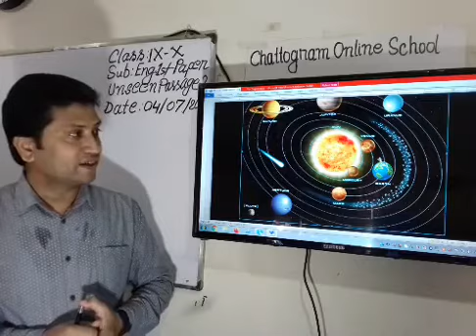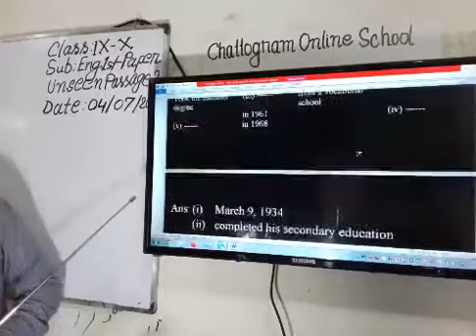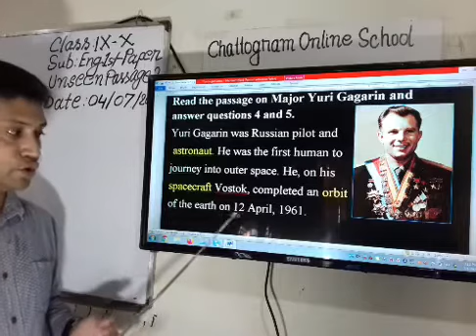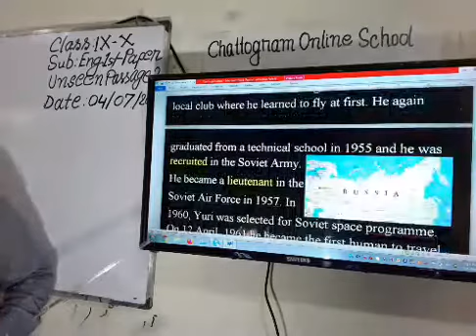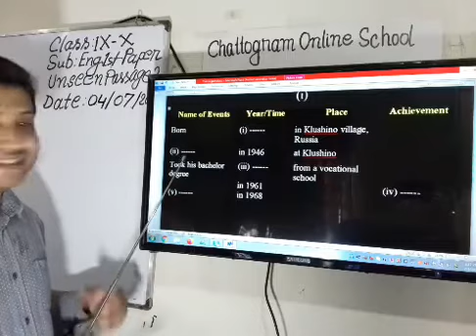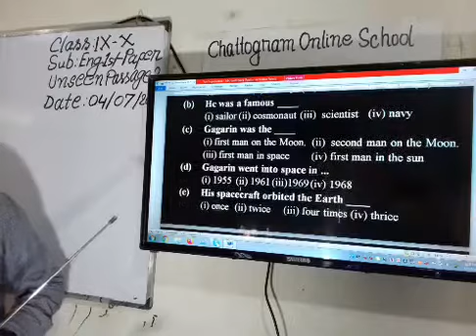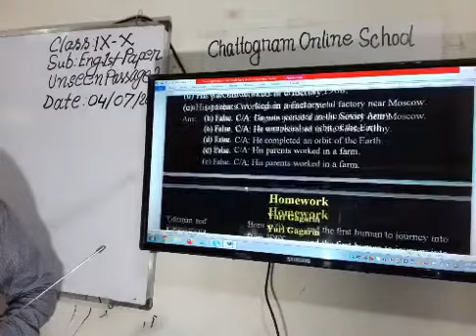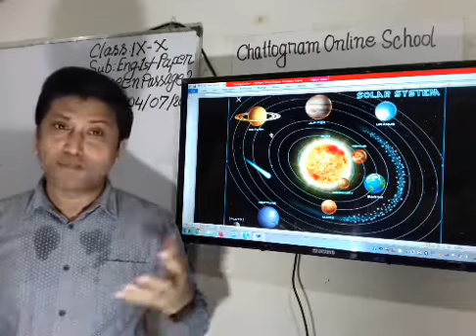Major Yuri Gagarin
This video is about Yuri Gagarin, unseen passage, class-ix & x.